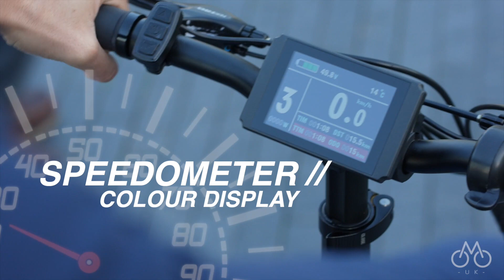MATE BIKE Promo video summer 2020.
Shot on the streets of London.
We shot this with the vision of encompassing the key features of the MATE Bike range. With the popularity of electric bikes increasing, having a bike that's fits perfectly in an urban environment is key.
Shot with the Sony A7Siii and GoPro Hero 8.
A Unity Vision Production

Director - Malcolm Modele
Model - Lottie Rose-Middleton.